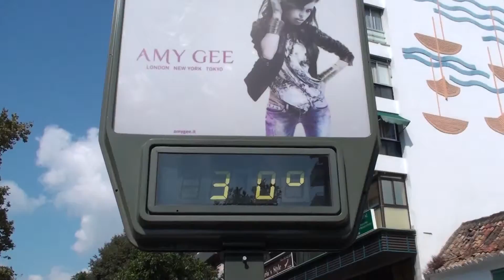Kopio videosta Kopio videosta Granada - Gibraltar, Sept. 2011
Alhambra!